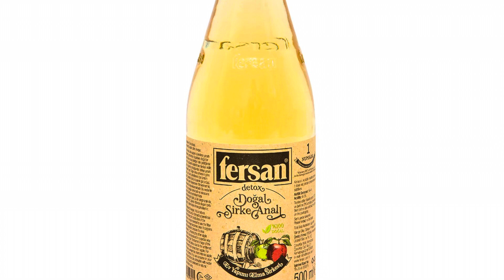YAĞ YAKICI DETOX TARİFİ / HER SABAH İÇİN VE GÖRÜN ! (-5kg)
Afiyet olsun